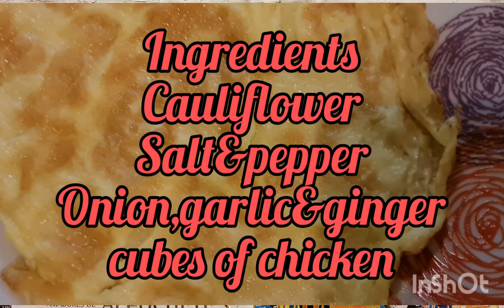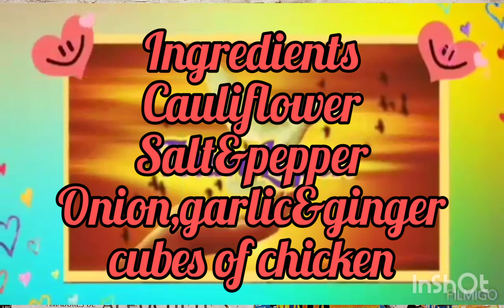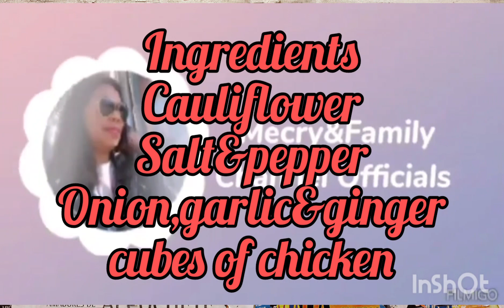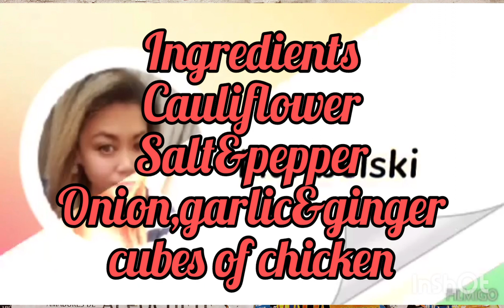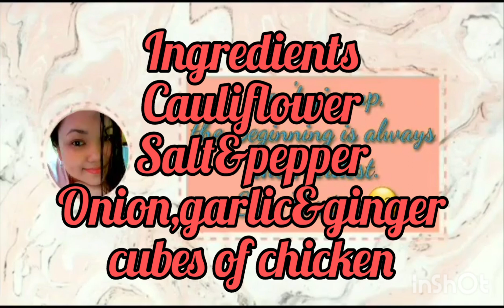My own version of Cauliflower rice..love it so yummy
cauliflower rice yummy